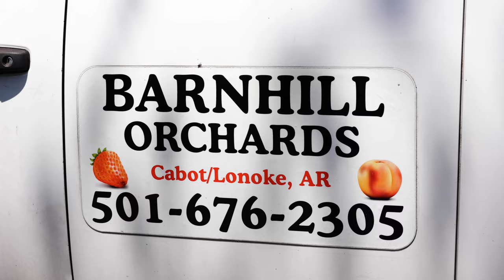Taste Arkansas | Barnhill Orchards to Trio's Restaurant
For the first episode of our new Taste Arkansas video series, we traveled to Barnhill Orchards in Lonoke County to talk to siblings Rex and Ekko Barnhill about growing strawberries and their relationships with local restaurants. Then, we followed a Barnhill berry shipment to Trio's Restaurant, where owner Capi Peck showed us how she uses them to make her famous Arkansas Strawberry Shortcake.